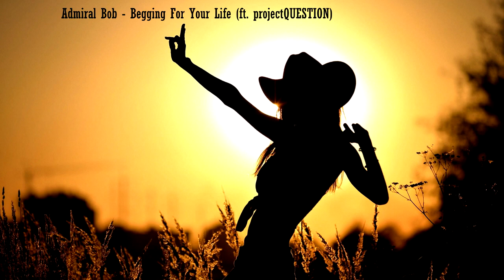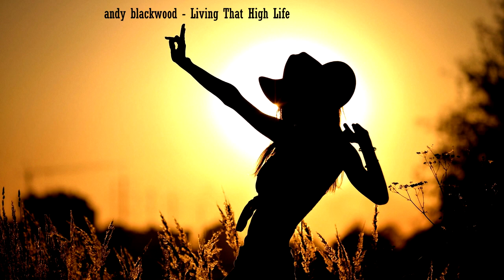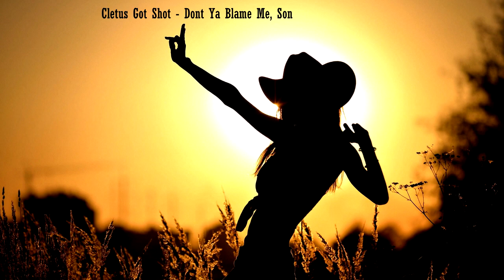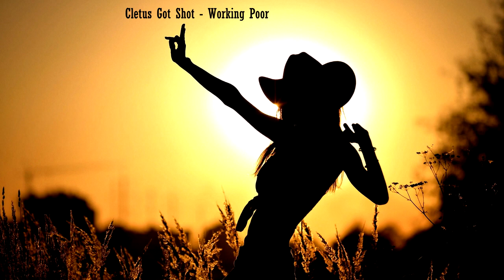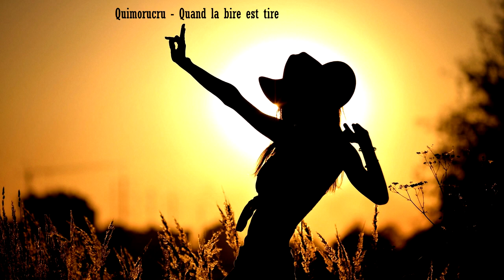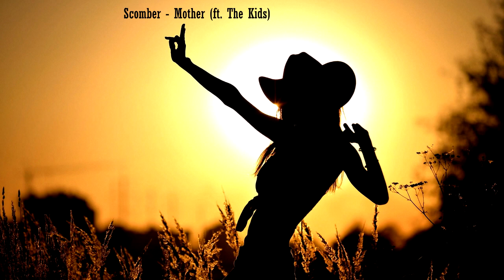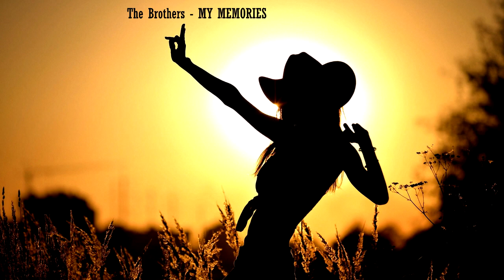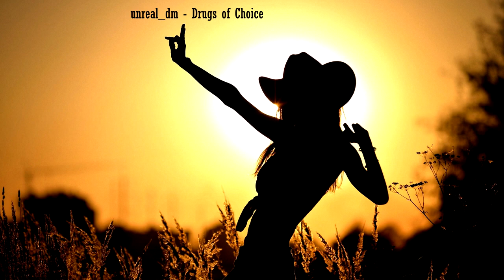Blues, country, folk // Блюз, кантри, фолк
A.n.A - Completely Disarmed 00:00:00
A.n.A - Stop My Feet 00:04:25
Admiral Bob - Begging For Your Life (ft. projectQUESTION) 00:08:23
Admiral Bob - Big John (The Tequila King) (ft. snowflake, Big John) 00:13:02
Admiral Bob - He Follows (ft. Kara Square) 00:15:04
Admiral Bob - More Old Blues (ft. unreal_dm) 00:18:10
Admiral Bob - Where Do We Go? (ft. Calling Sister Midnight, Pitx) 00:21:16
Alex - Remixin' Blues (ft. Admiral Bob & Unreal DM) 00:25:09
andy blackwood - I Hope She's Not Cold 00:27:50
andy blackwood - Living That High Life 00:30:50
Ben Warga - Unforgiven for 00:33:22
Cauhaus - Rednecks with White Faces 00:38:32
Cletus Got Shot - American Dream 00:42:50
Cletus Got Shot - Bummin Around 00:45:23
Cletus Got Shot - Business End 00:49:31
Cletus Got Shot - Dont Ya Blame Me, Son 00:51:51
Cletus Got Shot - Fight Song 00:55:02
Cletus Got Shot - Justice is my Name 00:57:01
Cletus Got Shot - Lady Liberty 01:01:06
Cletus Got Shot - Saw Mill 01:06:39
Cletus Got Shot - Singin Just the Same 01:09:04
Cletus Got Shot - Take Out the Fascists 01:11:09
Cletus Got Shot - Unamerican 01:14:30
Cletus Got Shot - Union Town 01:17:40
Cletus Got Shot - Work These Hands 01:20:44
Cletus Got Shot - Working Poor 01:24:55
copperhead - 35 Years 01:27:50
copperhead - God Rest Ye Merry Gentlemen 01:31:25
David Mumford - Be Back Soon 01:34:18
David Ryan - Give Me Your Love 01:37:59
Derek Van Hold - Across The Wide Missouri 01:40:50
Derek Van Hold - Lilly Of The West 01:44:04
Derek Van Hold - Loch Lomond 01:48:16
Franck Camu - Compte Douze Blues 01:54:15
Franck Camu - Dead Hot Foot 01:57:38
Franck Camu - Glowin In The Night 02:00:00
Franck Camu - Lil Suzie 02:04:13
Franck Camu - Marche Ou Creve 02:06:39
Franck Camu - Rollin Down The Street 02:08:57
Franck Camu - Tchoo Tchoo Shoes 02:11:07
Franck Camu - Tu Peux Cogner Mais Tu Peux Pas Rentrer 02:13:33
Jeff Andrew - Drifting On 02:16:01
JeffSpeed68 (Stefan Kartenberg) - Freaks (ft. Speck) 02:20:23
JeffSpeed68 (Stefan Kartenberg) - Last Call 02:23:50
JeffSpeed68 (Stefan Kartenberg) - Mock the Afflicted 02:27:48
JeffSpeed68 (Stefan Kartenberg) - Odd Man Out 02:31:51
JeffSpeed68 (Stefan Kartenberg) - Probably Shouldn't 02:36:24
JeffSpeed68 (Stefan Kartenberg) - Renegade 02:40:23
JeffSpeed68 (Stefan Kartenberg) - Sixteen Tons 02:44:31
JeffSpeed68 (Stefan Kartenberg) - This Dream 02:47:06
Jennifer Plummer - This Vibe 02:50:35
John Paul Keith and The One Four Fives  - Looking For A Thrill 02:55:44
John Paul Keith and The One Four Fives - Afraid To Look 02:58:03
Josh Armistead – Olympia 03:01:06
Michael Mloszeski - Meziadin Junction 03:05:13
Monk Turner + Fascinoma - Where's my Horse 03:09:02
Moonshine Willy - Bastard Child 03:12:38
Mud Dogs - Dog With the No Bone Blues 03:15:51
Mud Dogs - Sun and the Moon 03:20:04
notforme - Down To The Coalpit 03:24:27
Numeron - Ghosts of Lees 03:26:06
Quimorucru - Capitaine Jack 03:29:01
Quimorucru - Ici en Gaspsie 03:31:47
Quimorucru - John Junior 03:33:50
Quimorucru - La ballade de Jacques Cartier 03:36:53
Quimorucru - Le pcheur 03:40:04
Quimorucru - Loin devant 03:42:44
Quimorucru - Quand la bire est tire 03:45:58
Quimorucru - Su lquai 03:49:34
Quimorucru - Tite tuque Bosco Stomp 03:53:40
Quimorucru - Toute la nuit 03:57:11
Reiswerk - Wired but disconnected 04:00:30
Reverend Peytons Big Damn Band - Something for Nothing 04:03:54
Roses Pawn Shop - Danger Behind The Wheel 04:07:29
Sam Hill - Tennessee Mine 04:11:38
Scomber - Mother (ft. The Kids) 04:14:21
Shane Tutmarc - Never Turnin Back 04:16:55
snowflake - A Foolish Game (ft. Admiral Bob) 04:19:56
texasradiofish - La Jolla Winter (ft. Snowflake) 04:23:09
The Breakmen - KM 19 04:25:56
The Brothers - FIGHTING MOOD 04:28:48
The Brothers - HOBO BLUES 04:31:52
The Brothers - IF I HAD POSESSION OVER JUDGMENT DAY (Robert Johnson) 04:35:52
The Brothers - MAMA BLUES feat Dickey F 04:39:16
The Brothers - MY MEMORIES 04:43:56
The Brothers - OH BABY 04:49:07
The Brothers - YOUR WAY 04:51:43
The Cracker Cats - Middle of Nowhere 04:55:39
The Dada Weatherman - Child for Life 04:58:00
The Dada Weatherman - Circle of Sea 05:01:46
The Dada Weatherman - Lost To Me 05:05:16
The Dada Weatherman - Water Under the Bridge 05:08:09
tobias weber - Free Music And Free Beer (ft. Admiral Bob, Bill Ray) 05:11:50
tobias weber - Tracing My Steps (ft. Radioontheshelf) 05:14:20
unreal_dm - Destroy the Shadows (ft. Kara Square) 05:17:48
unreal_dm - Drugs of Choice 05:21:19
unreal_dm - Whiskey Down (ft. SackJo22) 05:25:03